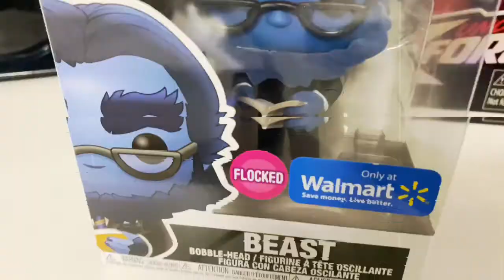Doctor Strange y el Multiverso de la Locura, filtración de personajes, más hechiceros